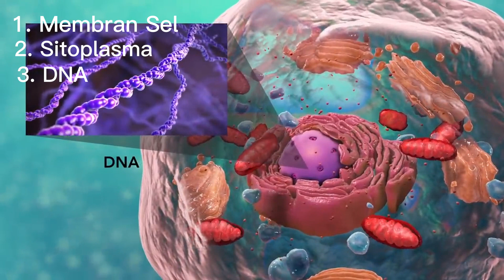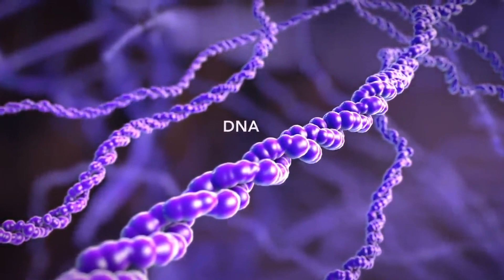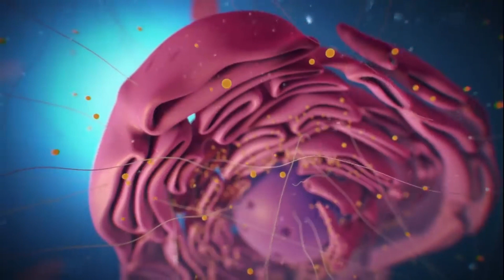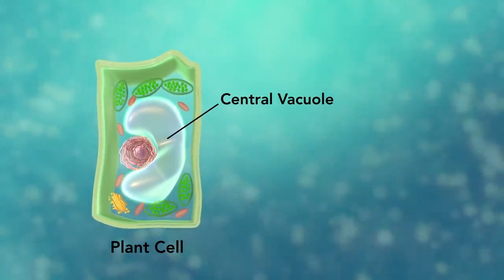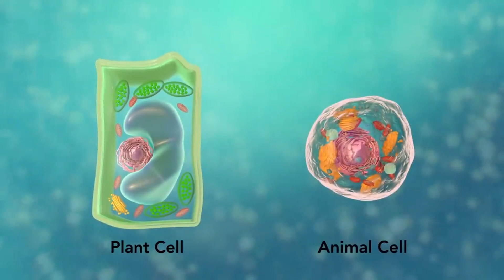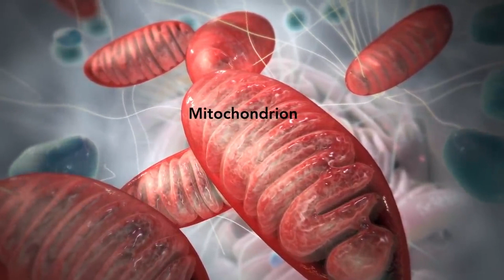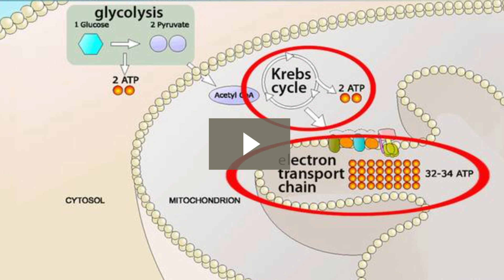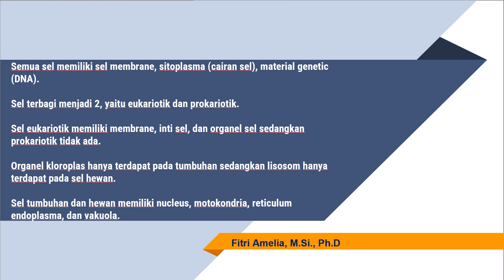Struktur Sel dan Organel Sel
Video Struktur sel dan organel membahas beberapa hal:
Semua sel memiliki sel membrane, sitoplasma (cairan sel), material genetic (DNA).

Sel terbagi menjadi 2, yaitu eukariotik dan prokariotik.

Sel eukariotik memiliki membrane, inti sel, dan organel sel sedangkan prokariotik tidak ada.

Organel kloroplas hanya terdapat pada tumbuhan sedangkan lisosom hanya terdapat pada sel hewan.

Sel tumbuhan dan hewan memiliki nucleus, motokondria, reticulum endoplasma, dan vakuola.